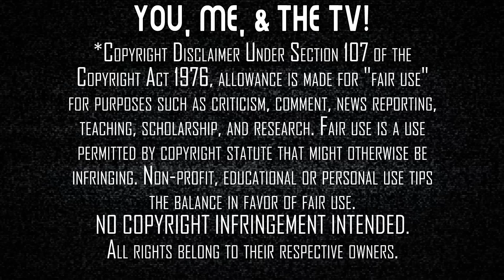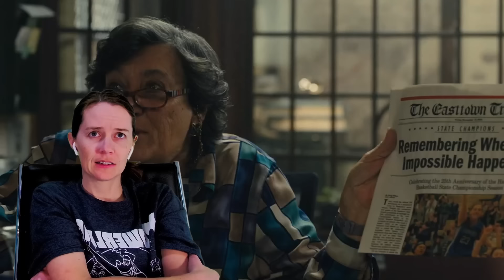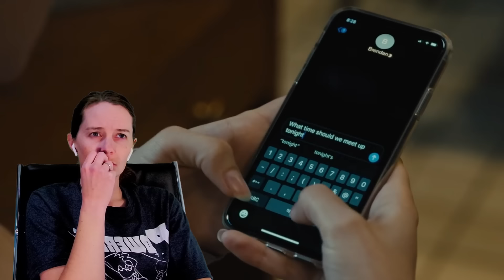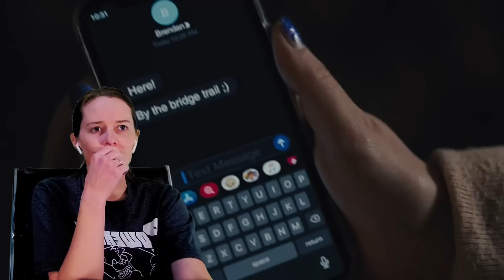Mare of Easttown | Episode 1 | TV Reaction | First Time Watching | Mrs. Movies IS Mare!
Mrs. Movies realizes she's a lot like this small town detective in Mare of Easttown. Here's our reaction to our first time watching Episode 1, "Miss Lady Hawk Herself".

Our Mailing Address:
100 24th St West Ste 1 #3072
Billings, MT 59102